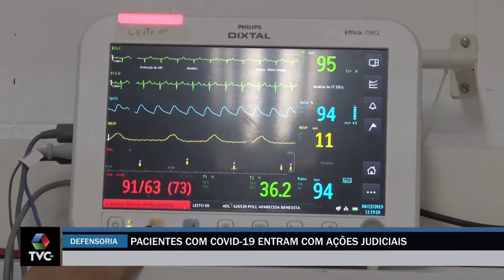Pacientes com Covid 19 entram com ações judiciais